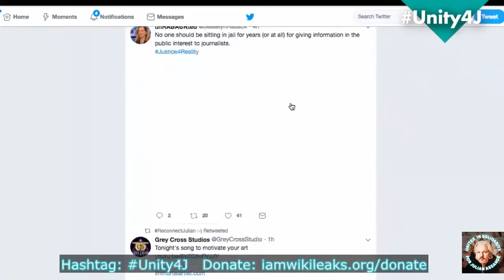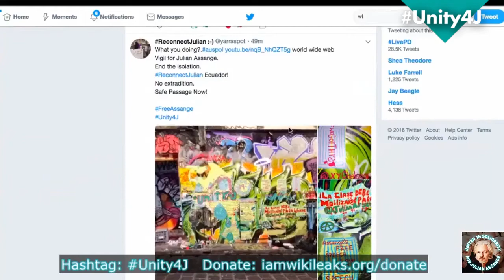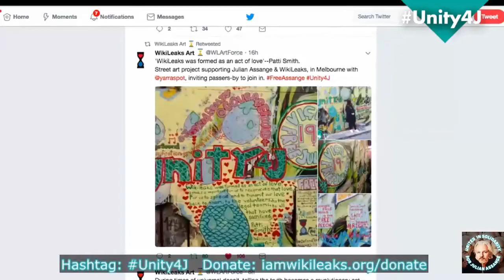04a Artwork Interlude Unity4J - Online Vigil in support of Julian Assange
In a world of divide and conquer, unity is the ultimate act of resistance.

Watch the short interlude to review artwork supporting the Unity4J Online Vigil in support of Julian Assange in June 2018

For credible information about Julian and WikiLeak's legal situation please visit iamwikileaks.org and justice4assange.com